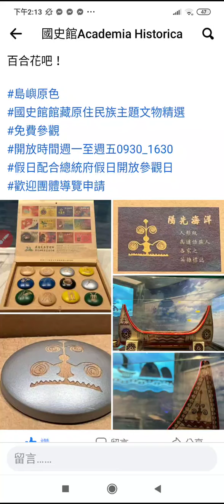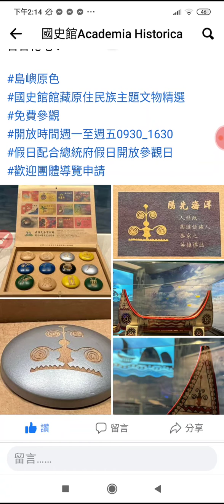20220707#蘭嶼達悟族文物圖像_141328.mp4#youtube 分享 sharing image Taiwan R.O.C.(2)